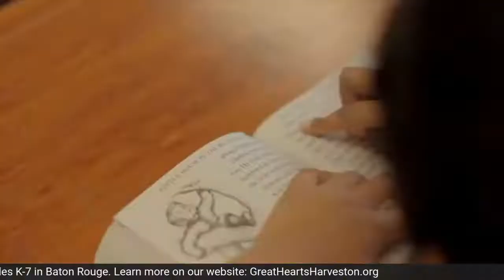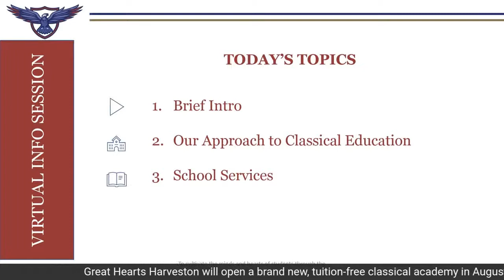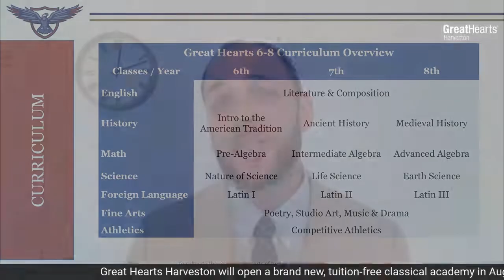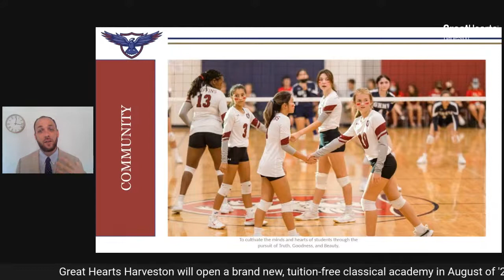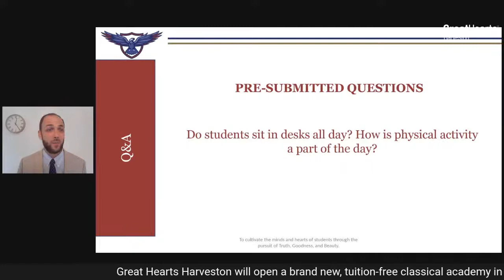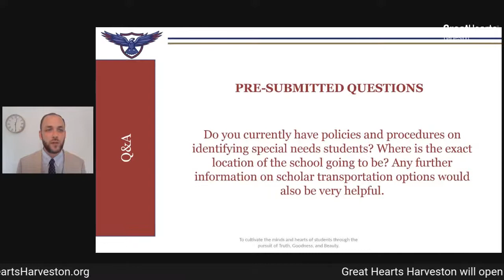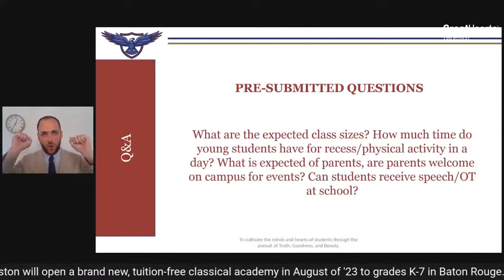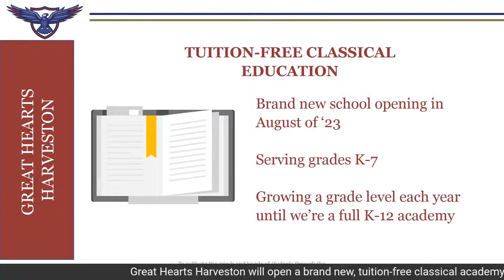Great Hearts Harveston - Lunch and Learn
Join Great Hearts Harveston's Head of School, Samuel Heisman, to learn more about our brand new academy opening up in August of 2023 in Baton Rouge, Louisiana.